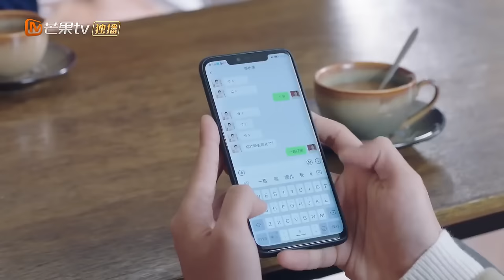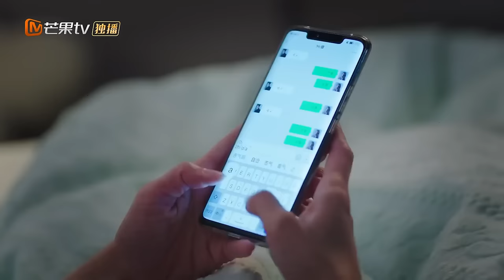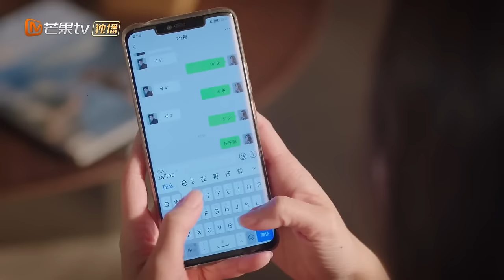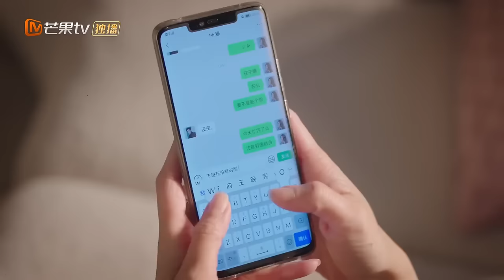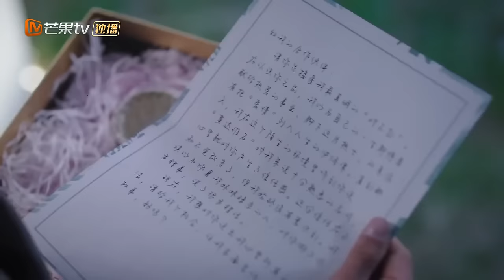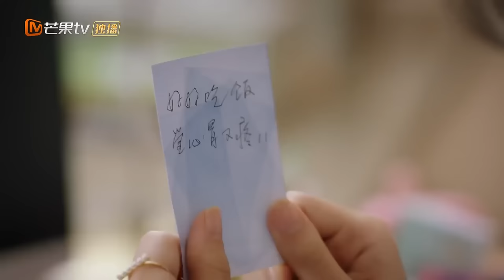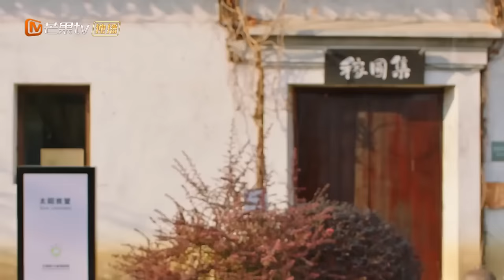ENG SUB【愛的勘探法】EP14 禁慾系霸總酒後淪陷浴室狂親性感女明星🫦一夜情深吻超曖昧💕沒想到自己只是總裁的未婚妻替身？｜戀愛腦女博士闖蕩娛樂圈💅與霸總簽訂戀愛契約✨｜FULL